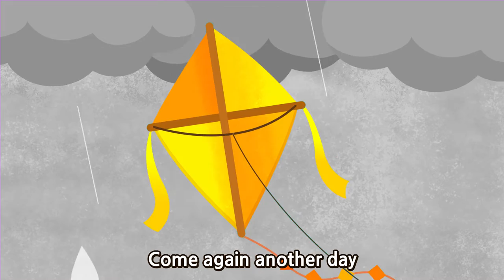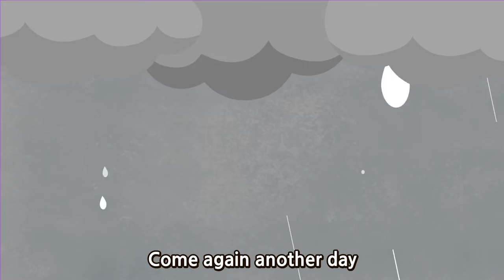Row Row Row Your Boat and more｜Wekiz Songs for Children